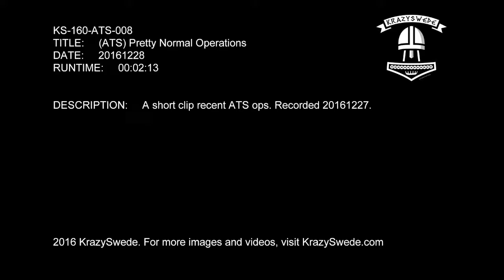(ATS) SPOTREP Pretty Normal Operations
KS-160-ATS-008
TITLE:     (ATS) SPOTREP Pretty Normal Operations
DATE:     20161228
RUNTIME:     00:02:13

DESCRIPTION:     A short clip recent ATS ops. Recorded 20161227.

2016 KrazySwede. For more images and videos, visit KrazySwede.com